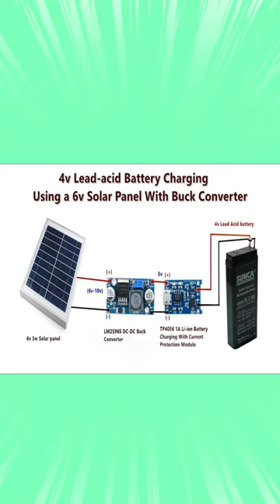4v Lead-acid Solar Charging Using a 6v Solar Panel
This video shows how to charge the 4v Lead-acid battery using a 6v 3w solar panel with LM2596 Buck Converter and TP4056 1A Li-Ion Lithium Battery charging with a Current Protection module

buy the material link
1) TP4056 Li-ion Battery Charging with Protection Board